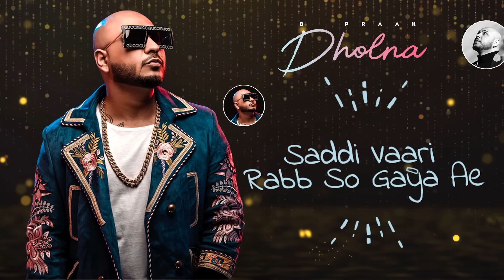Dholna (Audio Lyrical) | Qismat | Ammy Virk | Sargun Mehta | B Praak | Jaani | New Punjabi Song 2022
Song: Dholna (Audio Lyrical)
Singer: B Praak
Lyrics: Jaani
Design: Vitamin V
Label: Junglee Music